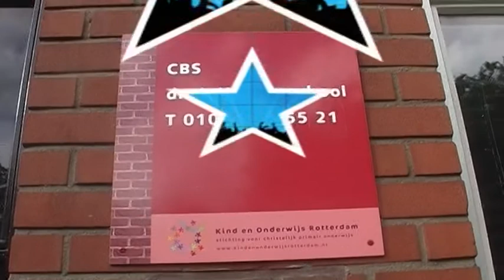Redactieteam3@woltjersschool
Redactiegroep 3 van dr Woltjers presenteert. zichzelf